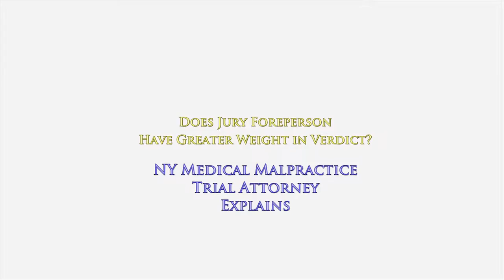Does Jury Foreman Have Greater Say in Verdict? NY Medical Malpractice Attorney Oginski Explains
Does the Jury Foreman Have a Greater Say in the Verdict?
NY Medical Malpractice Attorney Gerry Oginski Explains

You might think that having the title of the jury foreman or foreperson gives you a greater say in the verdict.

Years ago, the spokesman for the jury would be called the jury foreman.

Today, being politically correct, it's more appropriate to say jury foreperson.

In New York, in a civil lawsuit involving an accident case or wrongful death case or even a medical malpractice case, there will be six jurors from the community who are selected to sit in judgment to determine whether what we are claiming is more likely true than not true.

On every question that the jury is asked to decide, there must be at least five jurors who are in agreement.

Each juror gets only one vote.

The jury foreperson does not have any greater say in his or her vote and does not carry any greater weight than anyone else.

Historically, the jury foreperson was typically someone who was a leader.

Someone who could build a consensus.
Someone who was commanding and confident.

Many times, selecting the jury foreman or foreperson is done randomly or the jury can choose their own leader when they begin deliberating.

The jury foreperson really is the spokesman for the jury and will be the one who hands the jury verdict to the court officer once they have reached the end of their deliberations.

To learn more about how accident & medical malpractice cases work in the state of New York, I encourage you to explore my educational